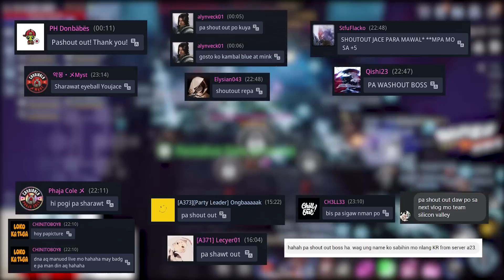Call an Ambulance! but not for us.. TOBD 3F PHR vs HOF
Call an Ambulance! TOBD 3F PHR vs HOF

Gusto niyo bumili WEMIX, HYDRA, DRACO, DRONE?